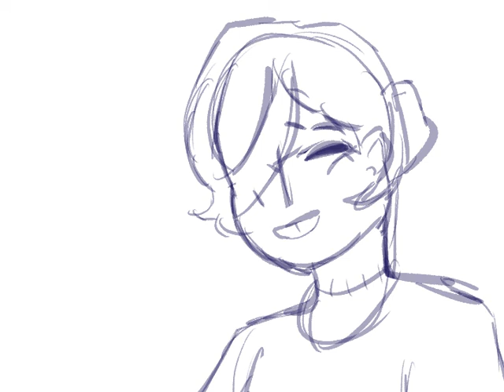DND (shit post)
I do dnd with my friends so I hope you enjoy this!
The song is, 'I fucked cuthulu'
This is the link for it!